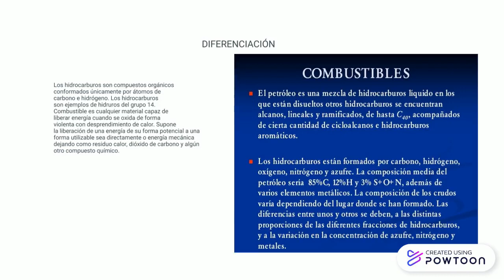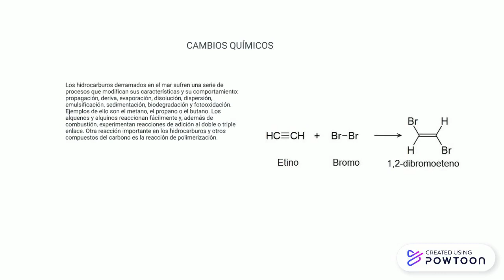Hernández Teodoro Irvin_AIB2S4_Cuidado con los combustibles .pptx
en este video te muestro información sobre el petroleo-- Created using Powtoon -- Free sign up -- Create animated videos and animated presentations for free.  PowToon is a free tool that allows you to develop cool animated clips and animated presentations for your website, office meeting, sales pitch, nonprofit fundraiser, product launch, video resume, or anything else you could use an animated explainer video. PowToon's animation templates help you create animated presentations and animated explainer videos from scratch.  Anyone can produce awesome animations quickly with PowToon, without the cost or hassle other professional animation services require.